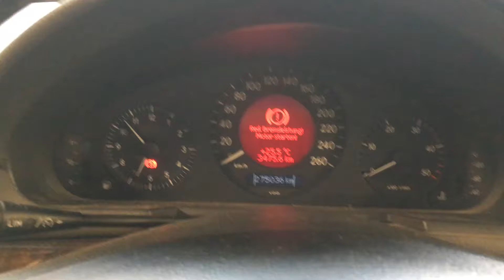S 5493 ДВС (Двигатель) Mercedes W211 3.2cdi OM648.961